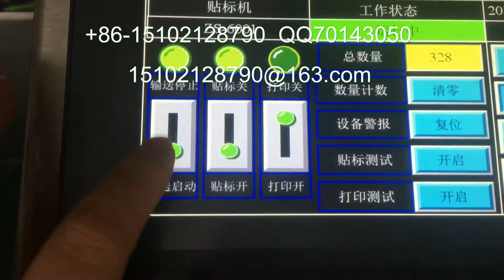manufacturer of packaging machinery labeling machine video packing machine price